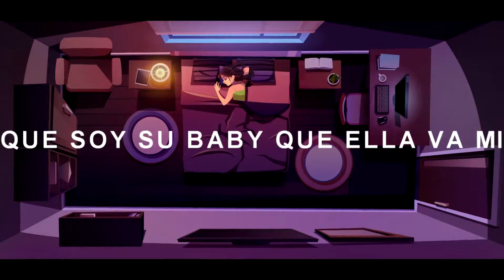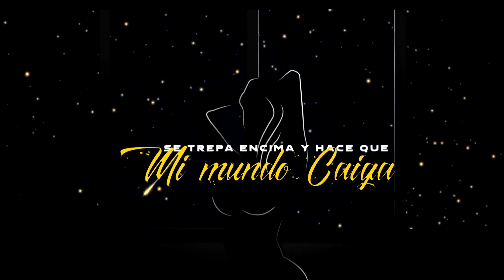El Yesmy & El Killer Ft. NestiiC4 - Mi China | Prod By: An1mala | Video Lyrics